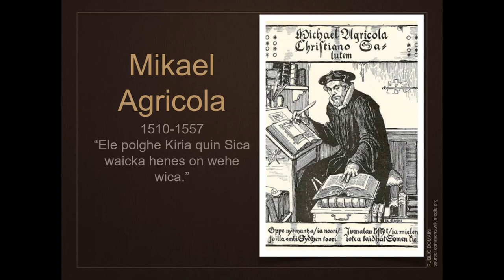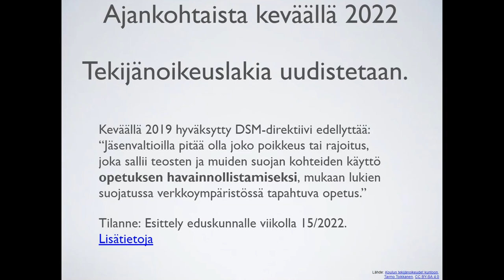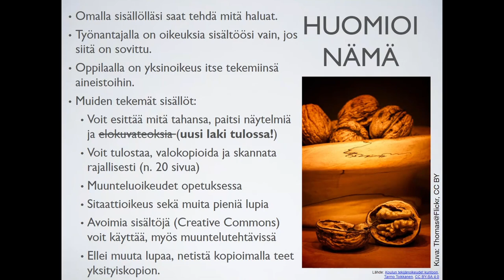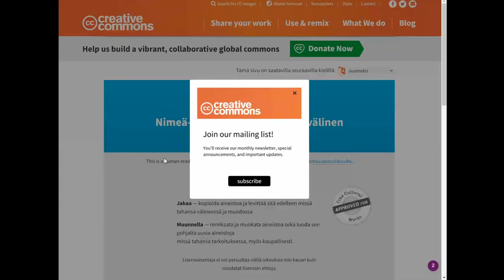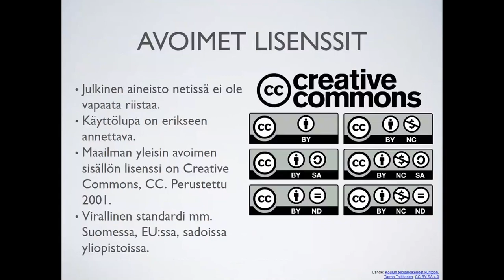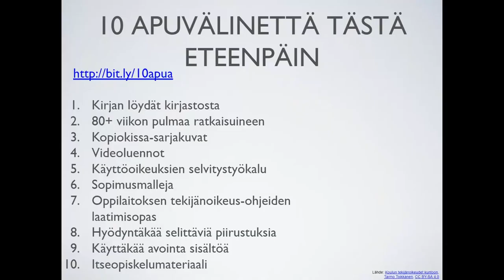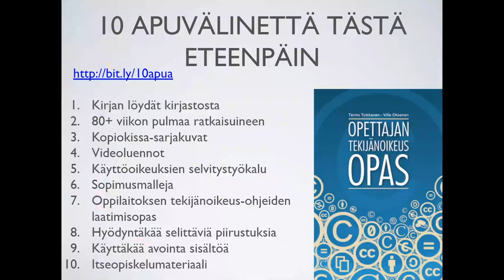Tietoa tekijänoikeuksista, Tarmo Toikkanen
Tarmo Toikkanen kertoo mitä opettajan tulee ottaa huomioon opetuksessaan tekijänoikeuksien näkökulmasta.